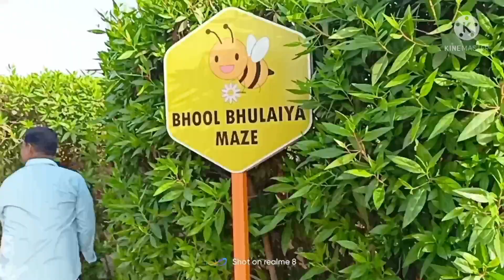कुलवन्त भुल भुलाइया में कैसे खो गया ।